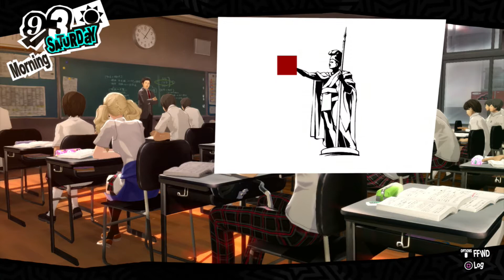Let's Play Persona 5- Part 71 : Shady Tanaka